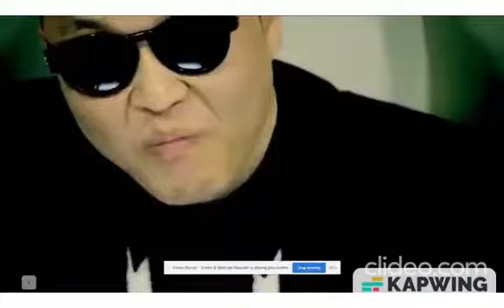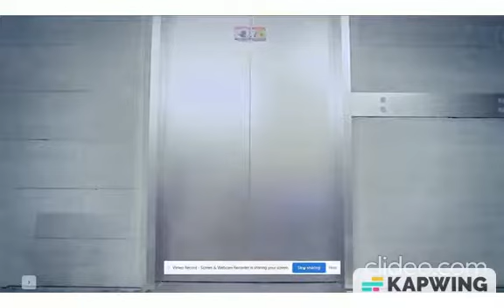PSY Gangnam style Backwards